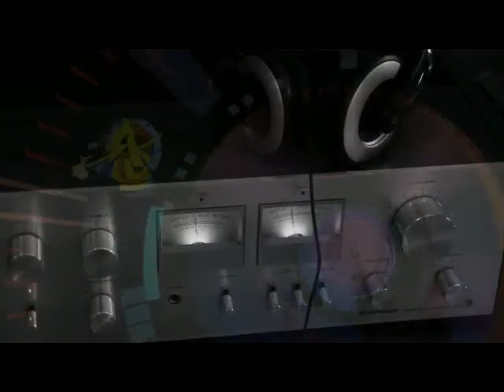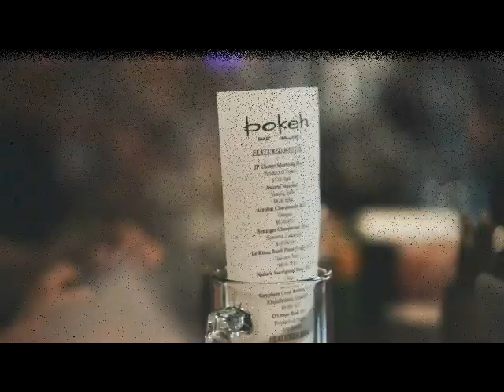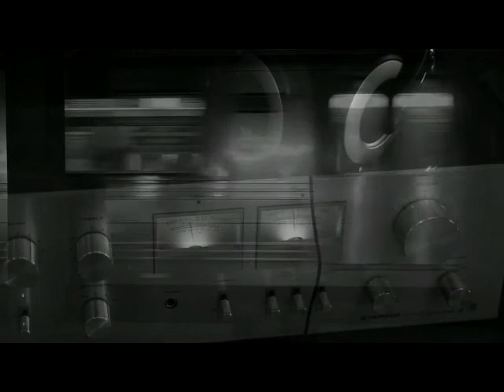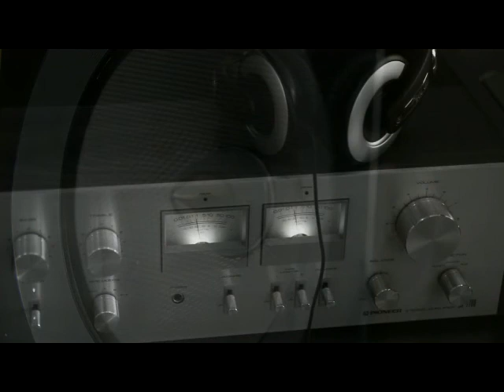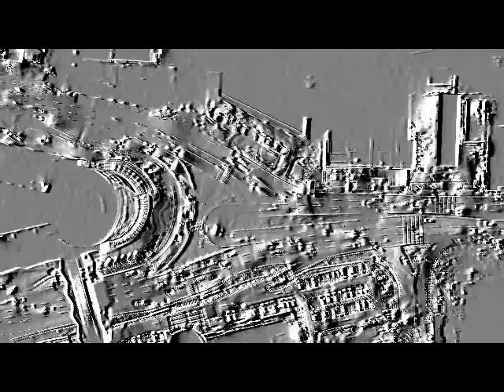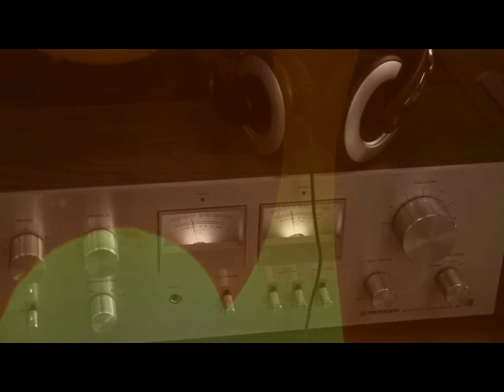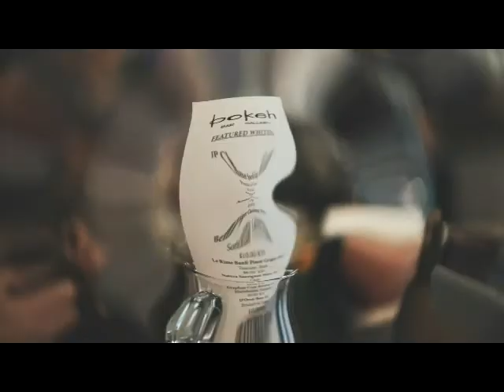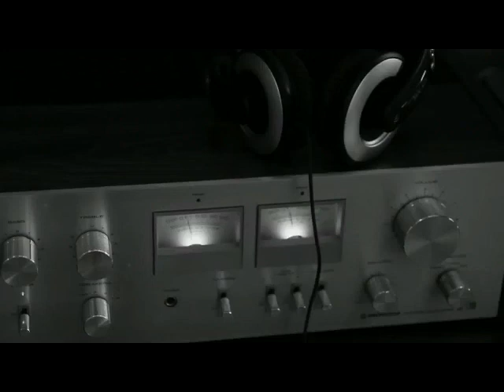MIX CYRILLE PELTIER n29 HOUSE 2020 04 01 Remasteriser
Un peu de musique pour se divertir, la musique a toujours fait parti de ma vie, depuis toujours j’écoute de la musique, aujourd’hui je vous propose de vivre toutes ces années d'écoute et de mix. La musique reste simple à mélanger, la mixer à de bonne proportion et au millimètres prés est un art.           (Cyrille Peltier)